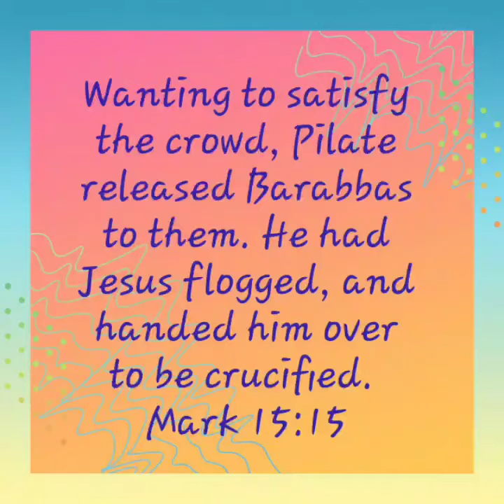January 13, 2021